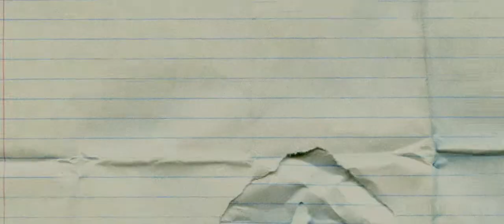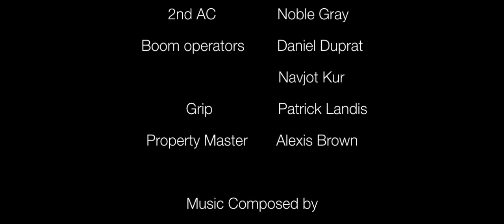Spinning Still - a short film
With her directing debut, Rachel Leyco and Love Letters Productions presents

Spinning Still - a short film that explores the struggles of life, love, and loss.

In memory of the Sandy Hook Elementary victims in Newtown, CT.